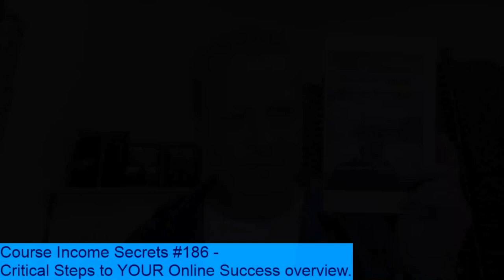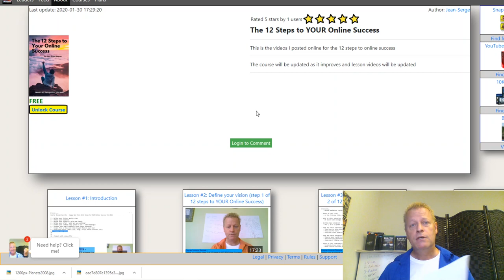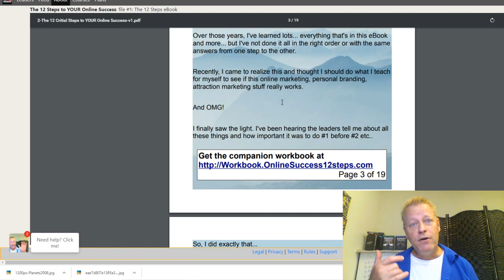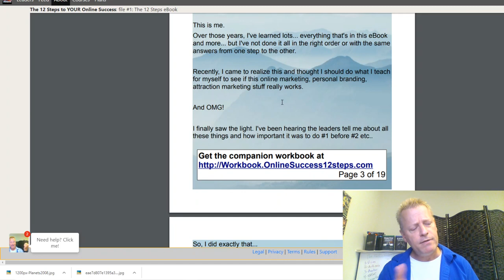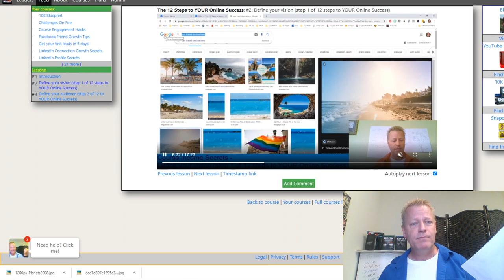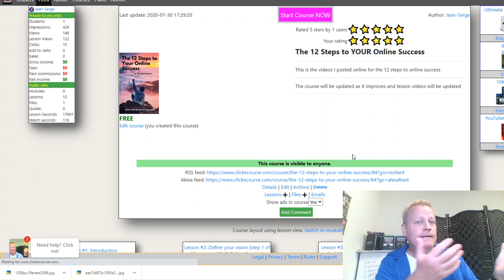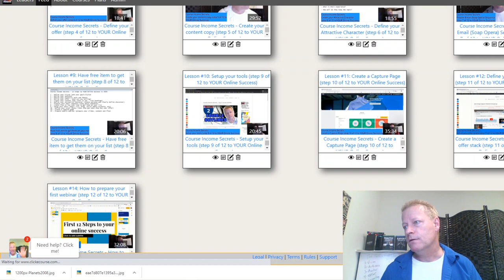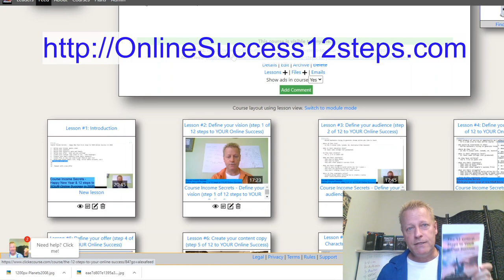Course Income Secrets - #186 Critical Steps to YOUR Online Success overview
Have you been building a business online for too long without results?

Are you tired of creating all this content and not get any sales!

What about just growing your list?

I was too and not too long ago, I decided to reboot my strategy

What results was I getting?

You see, I’ve been building a personal brand online for years, actually since December 2015.

I’ve learned a lot and lost a lot too.

I even grew two Facebook pages to over 18k likes only to get them banned and shutdown by Facebook for reasons I still do not know.

That’s didn’t stop me though but I felt like getting 16k LinkedIn connections or 4000+ Facebook friends, or 11k followers on Twitter just wasn’t what I was ultimately after.

My reboot

Even though I got great results with my fans and followers, I wasn’t getting the sales I wanted.

I got a sale here and there and made some commissions so I know it’s possible but something was missing.

Seriously, I learned so much! I had to...